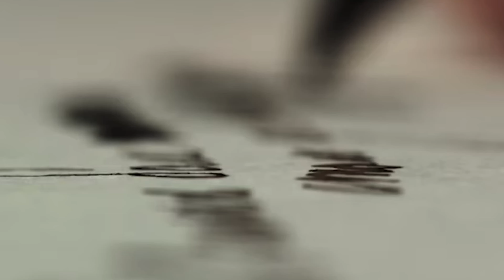ЕМЕЛЬЯН ПУГАЧЁВ - ВЫХОДА НЕТ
Каков на самом деле русский бунт?
Что страшнее: издевательства помещиков или гнев народа?
Кто победит в этой схватке?

Ответы не заставят себя ждать.